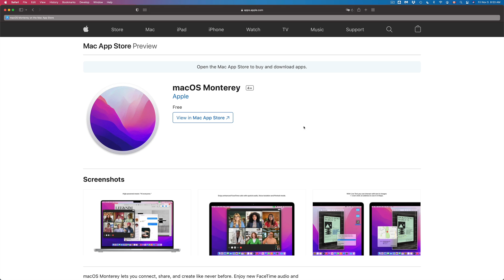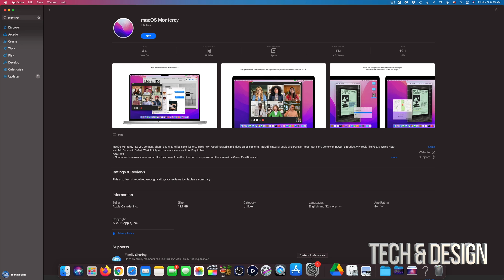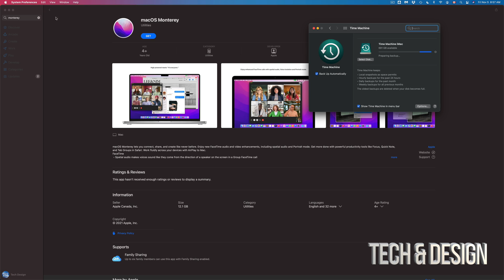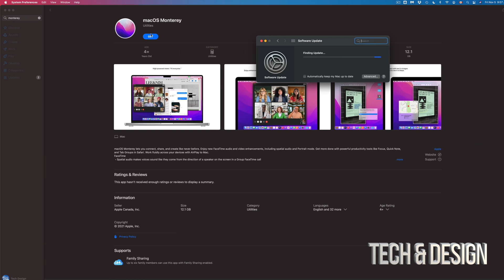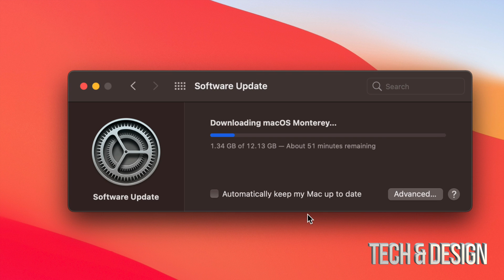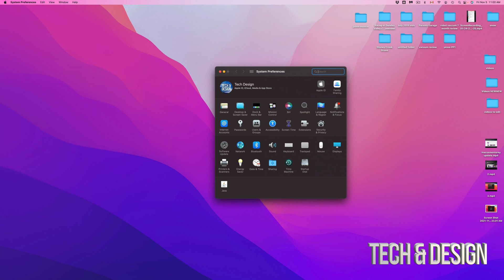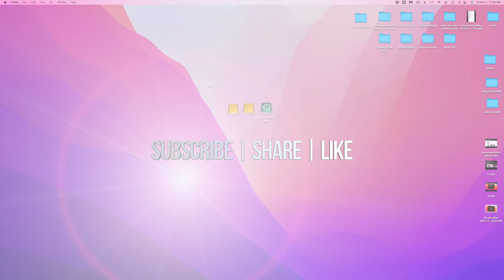How to Download & Install macOS Monterey on iMac, iMac Pro, iMac M1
Update to macOS Monterey - iMac